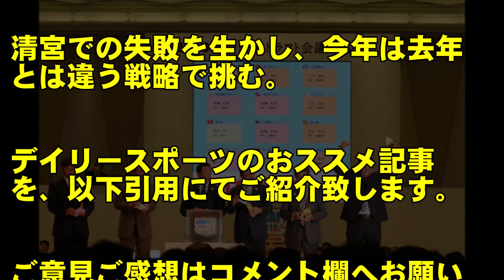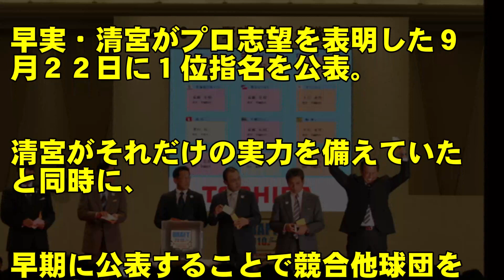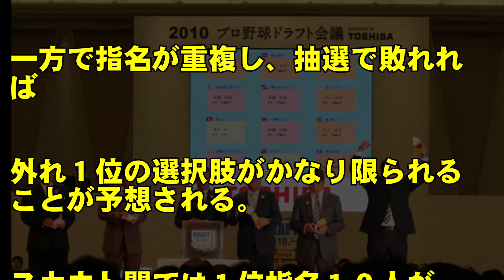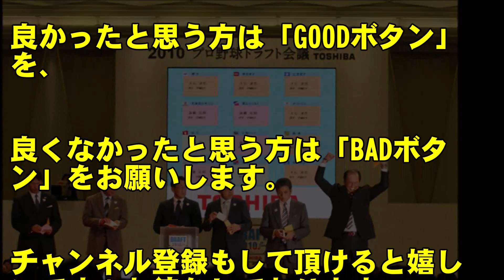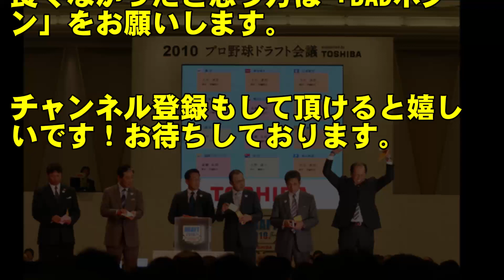阪神タイガース、2018年ドラフト会議で方針転換！？昨年の清宮の反省を生かし、大物を釣り上げる！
阪神タイガースの今年のドラフト戦略はどうなるのか？去年は清宮を１位指名したが、７球団も競合し、抽選に外れた。清宮での失敗を生かし、今年は去年とは違う戦略で挑む。

◆阪神タイガース、右の打撃コーチ探しに苦慮…片岡の後を受けるのは誰か？？

◆阪神タイガース恵みの雨！？横浜戦で序盤から３点ビハインドも、降雨ノーゲームで命拾い。

◆阪神タイガース、青柳が新投法で379日ぶり勝利！リスク大の挑戦も、矢野監督が容認し、手ごたえ掴んだ！